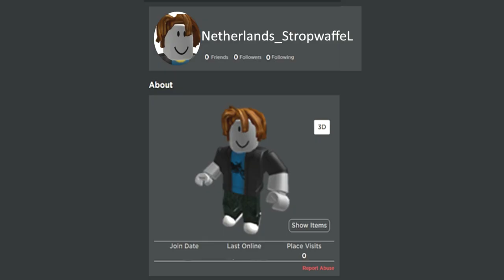Netherlands Plays Boblox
ong!!1!!1🥶👌